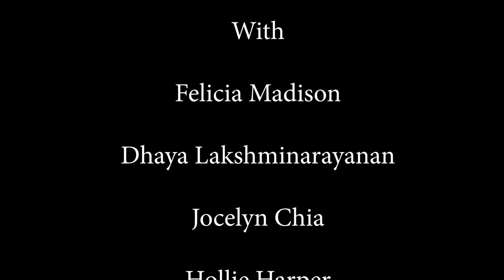Broadish talk show - Episode 10 (10/2/2020)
In this episode, we discuss topics including the first presidential debate, and bombing on stage in standup.

Broadish is a new talk show featuring four funny female comedians: Felicia Madison, Jocelyn Chia, Dhaya Lakshminarayanan, and Hollie Harper.

Edited by Rebecca Kaplan